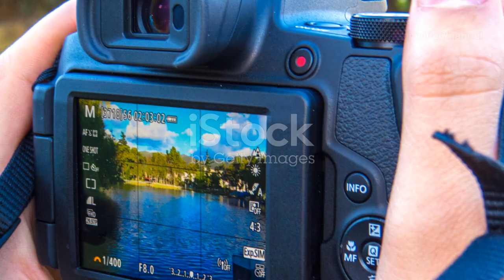I asked AI to create a documentary about the Spirit Catcher in Barrie, Ontario. Well...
Here's a quick video about the Spirit Catcher in Barrie, Ontario. This documentary was featured in our flight simulator stream below: